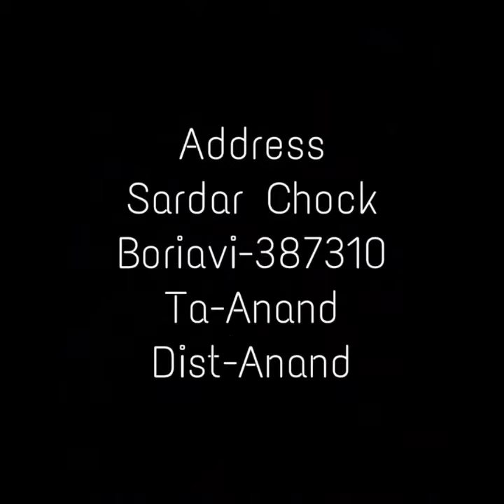Dhruv Photography Boriavi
Photoshoot Details